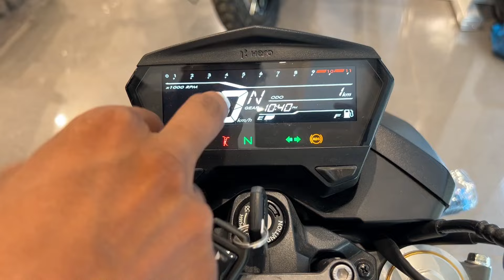New Hero Xtreme 160R 2024 Model | 2024 New Hero Xtreme 160R 4V Launch Latest Update